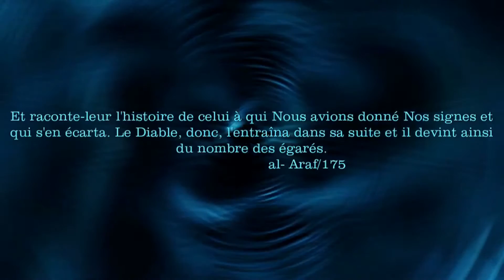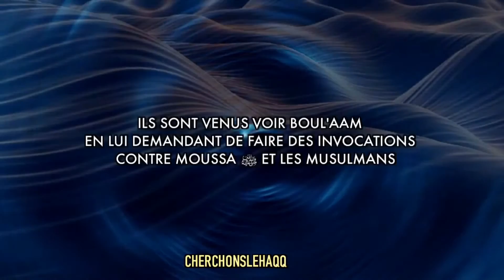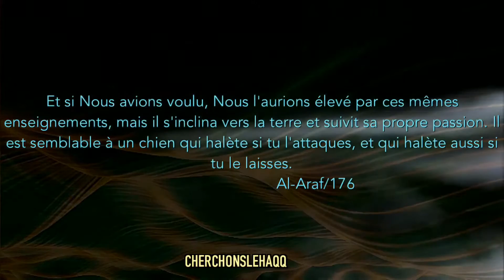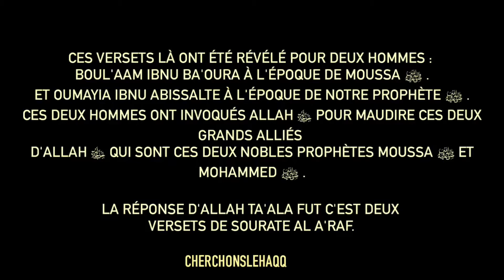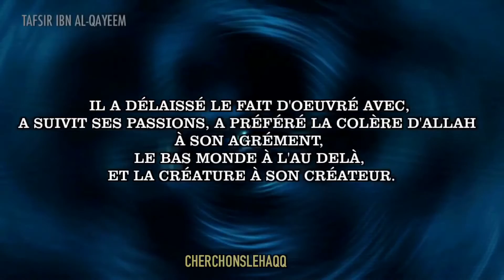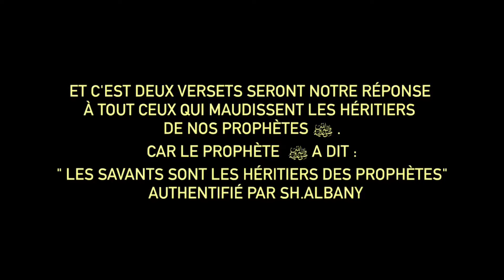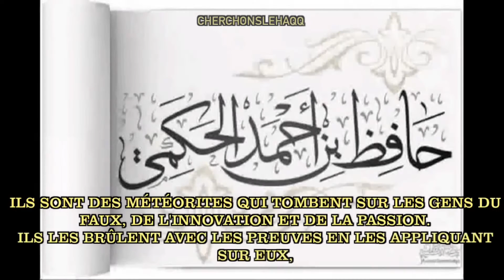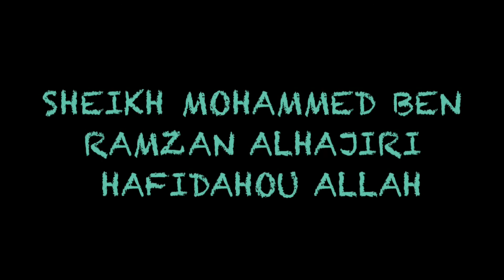DES ÉTOILES ET DES CHIENS